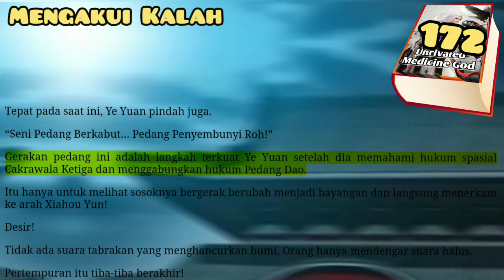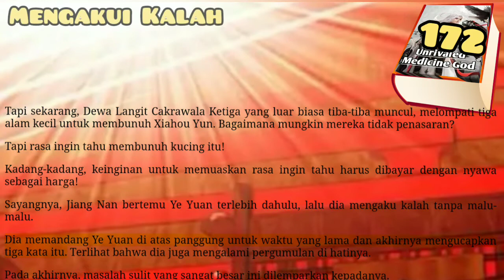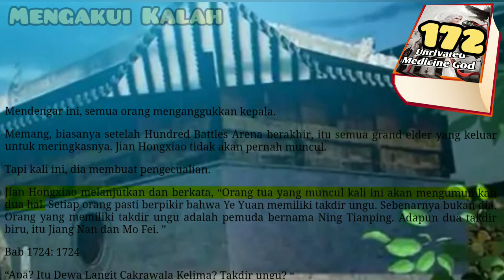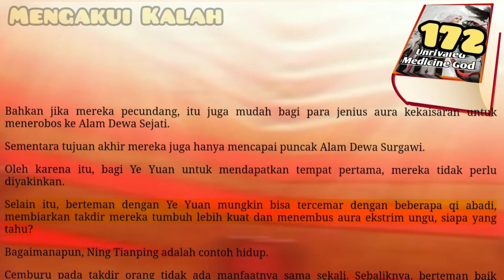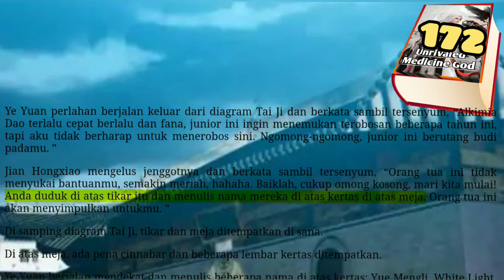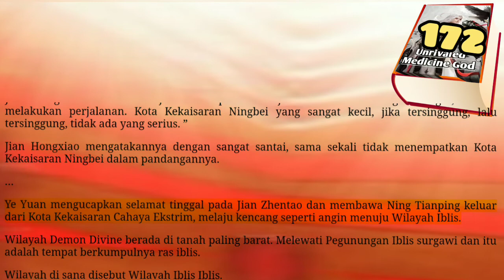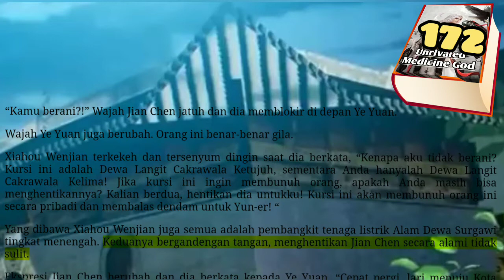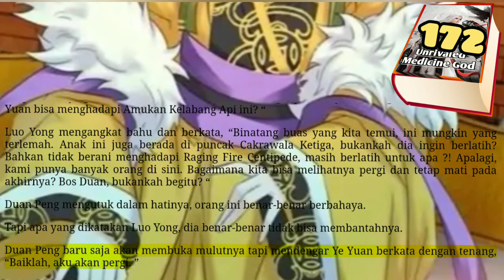Mengakui Kalah, UMG 172